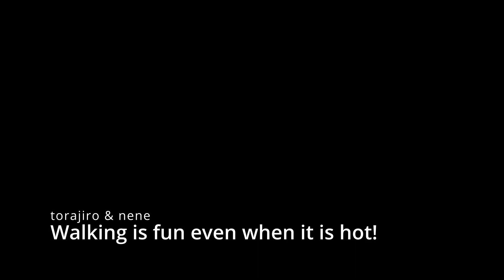Walking is fun even when it is hot! - Torajiro & Nene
Torajiro and Nene were enjoying a walk in the slightly cooler time just before the sun went down.